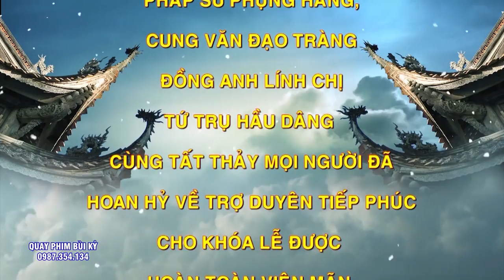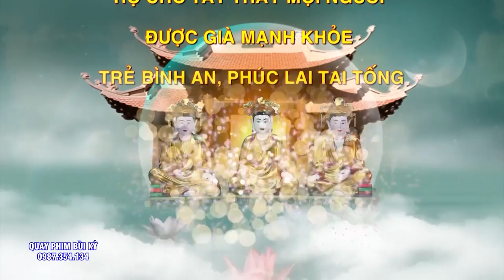Ngất Ngây Với Giá Hầu Cô Bé Minh Lương - Tuyệt Hay - Cô Đồng Cực Duyên Hát văn Hầu Đồng ĐẶc Sắc